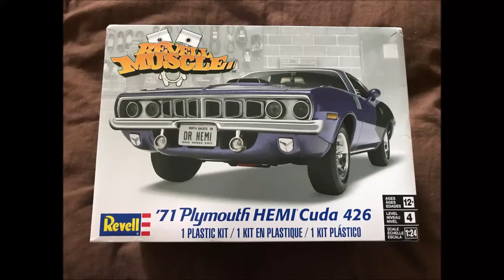1971 Plymouth 'Cuda 1:24 model (music: Born to be wild by AC/DC)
Revell 1971 Plymouth 'Cuda 1:24 plastic kit - EV2 Tor Red exterior paint - Shaker hood